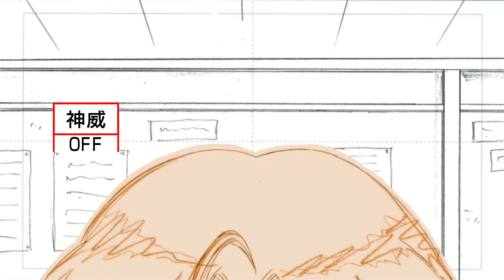DOESの挿入歌も初解禁！映画『銀魂 THE FINAL』最新予告編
いよいよ公開まで、あと1ヵ月に迫ったアニメーション映画『銀魂 THE FINAL』より、銀さん（坂田銀時）たちの最後の闘いを収めた最新予告編が解禁となった。本予告編では、かねてから挿入歌を担当することが発表されていたDOES（ドーズ）の「道楽心情」も初解禁されている。

解禁となった最新予告編は「帰ってこ〜い！ 坂田銀時ィィィ」という新八と神楽の渾身の叫びと共にスタート。これに対し「でっけぇ声で呼ばなくても聞こえてるよ」と応じながら格好良く登場した銀さんだが、定春に「ガブッ」と食べられるという、のっけから『銀魂』らしい笑いに溢れた映像で幕を開ける。

続いて「地球滅亡のカウントダウンが迫る中、彼が目覚めていた」と紹介されるのは、かつて銀さんたちを教え導いた師匠・吉田松陽の別人格・虚（うつろ）。最後の敵・虚との闘いに身を投じる銀さん、新八、神楽の万事屋メンバー、そして桂、高杉はもちろん、近藤、土方、沖田らのお馴染み真選組メンバーに加え、お妙、猿飛、月詠、九兵衛らも登場。『銀魂』オールスターが集結したバトルシーンの連続は必見だ！

冒頭にも記した通り、彼らの戦いを盛り上げるDOESが歌う挿入歌「道楽心情」も初解禁。これまでもアニメや劇場版でOP・主題歌を担当してきたDOESだが、今回の挿入歌について「これまで銀魂がきっかけで僕らのことを知ってくれて好きになってくれたアニメファンやロックファン、そして愉快なスタッフさん、声優さん、すべての銀魂ファンが喜んでくれるような曲を、恩返しできるような曲を、そう想って心血を注いで作りました」とコメント。歌詞にある「最後の最後のバカ騒ぎ」というフレーズは本作のテーマそのものであり、銀さんたちの最後の闘いとシンクロしたアツい楽曲となっている。

『銀魂 THE FINAL』は2021年1月8日に公開となる。

■映画『銀魂 THE FINAL』主題歌はSPYAIR、挿入歌はDOES！ 予告編など一気に情報解禁！
■［動画］ホントに最後!!原作・空知英秋の全面協力も万事屋はやる気なし!?映画『銀魂 THE FINAL』特報
■［動画］原作“万事屋”が実写版に恨み節!?キャストがタジタジ／映画『銀魂』珍予告編